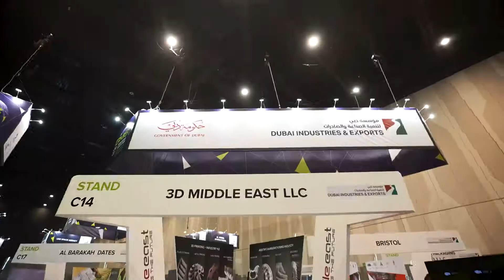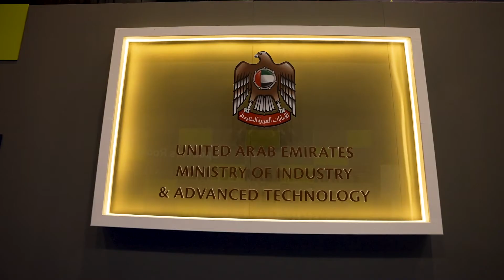MoIAT at GMIS - Day 1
Under the patronage of HH Sheikh Mohammed bin Rashid Al Maktoum, MoIAT & UNIDO host 4th edition of the Global Manufacturing and Industrialization Summit 2021, themed ‘Rewiring Societies: Repurposing Digitalization for Prosperity’ held at the magnificent at EXPO 2020 Dubai